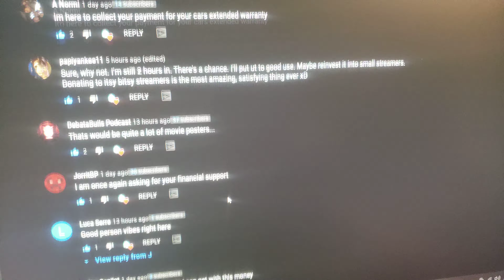Ads Revenue Winner Announcement!